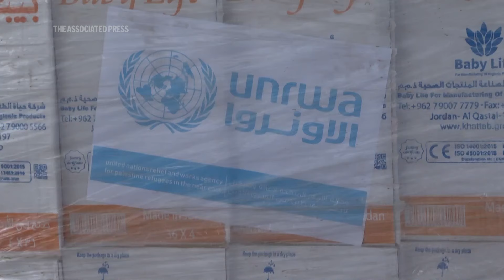Dozens of trucks bring aid into Gaza through Rafah crossing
Dozens of aid trucks entered Gaza through Rafah crossing on Thursday, amid international pressure for Israel to allow more humanitarian supplies into the besieged enclave. (AP video by Mohammad Jahjouh / Production by Wafaa Shurafa)